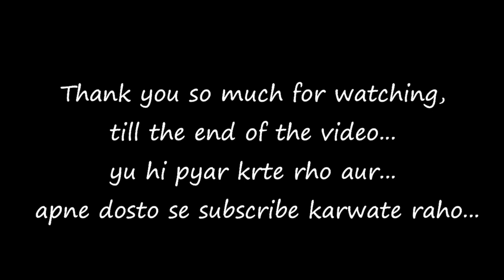Daily vlog | vlog of bangalore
This video i shot in july of 15th when i was in bangalore.